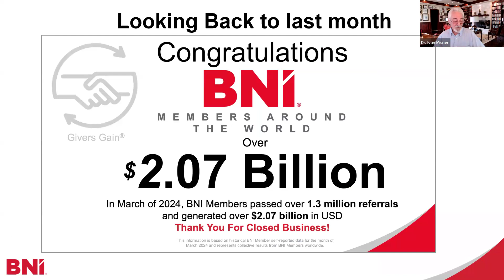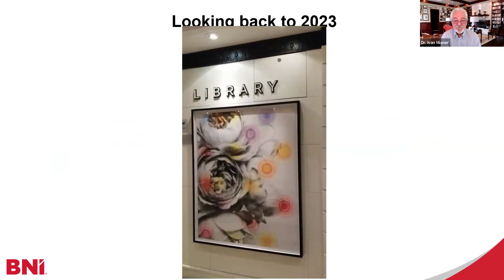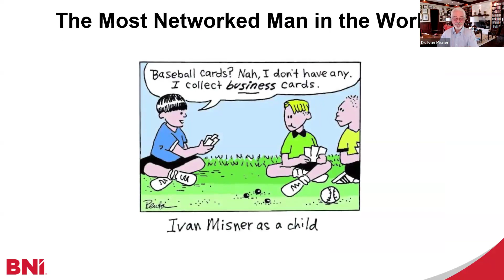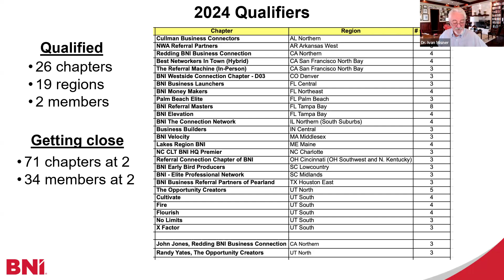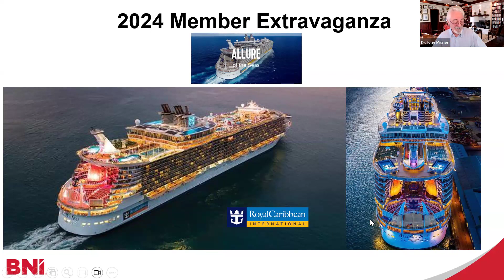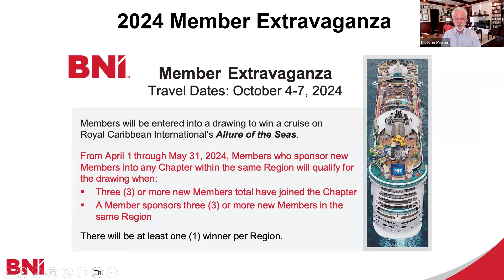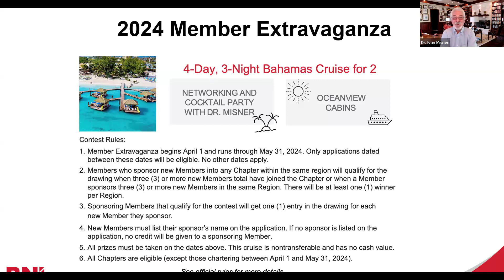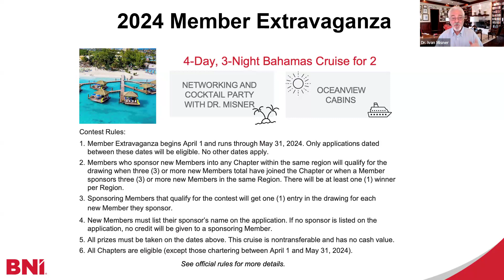2024 BNI USA Member Extravaganza Video 6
We had a great discussion about this year's Member Extravaganza and learned about some members, chapters and regions who have already qualified for the cruise drawing! Watch the video to learn more, AND you can see a funny clip about where the cruise ship had us do the BNI Welcome Reception last year.